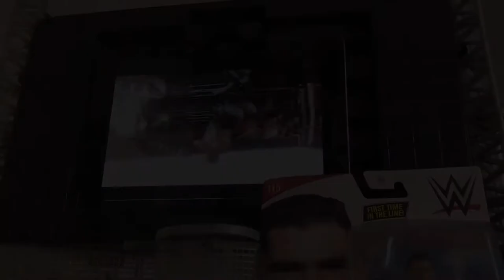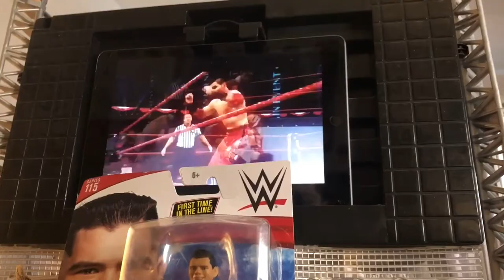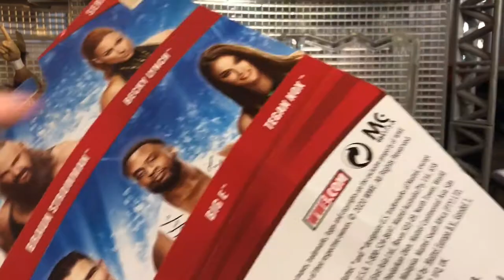WWE BASIC 115 HUMBERTO CARRILLO FIGURE REVIEW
Hope you guys enjoyed the review
follow me on all my social medias
GO COP YOUR ASSASSIN SWAG NOW!
Crash and Burn Wrestling Podcast